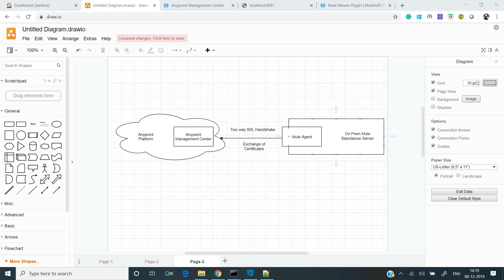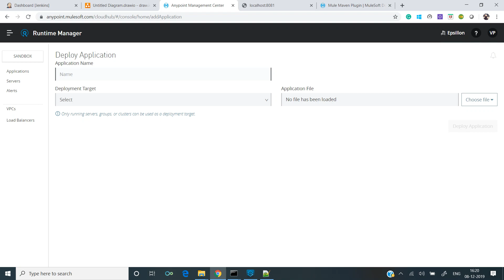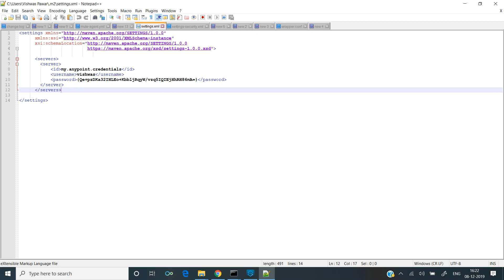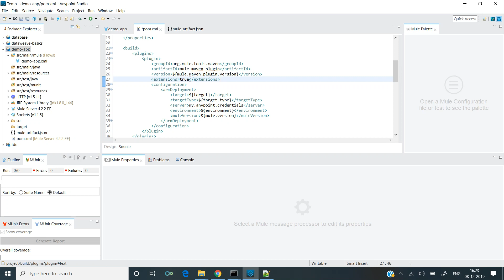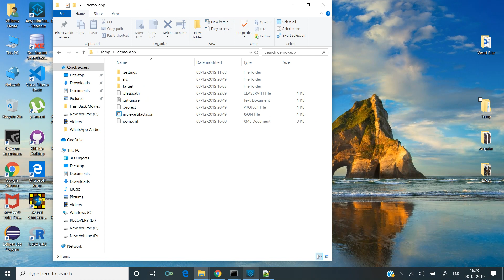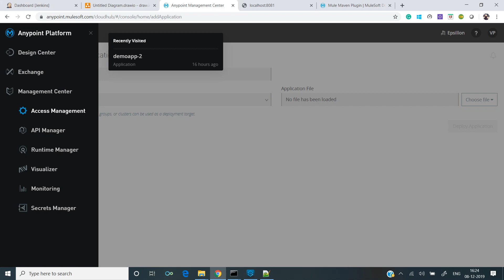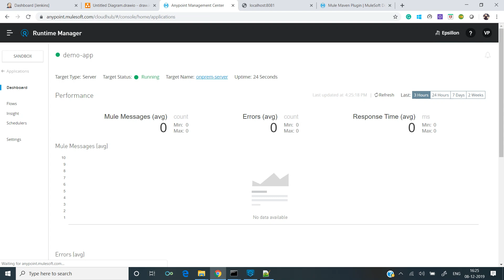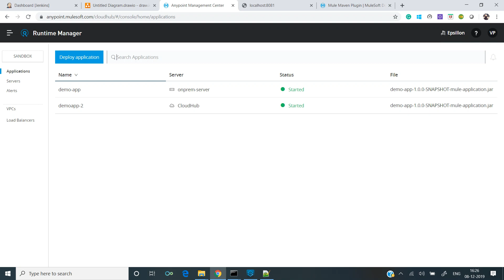Hybrid Deployment using Mule Maven Plugin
Demonstrated mule application deployment to on prem server through Anypoint platform using Mule Maven Plugin.